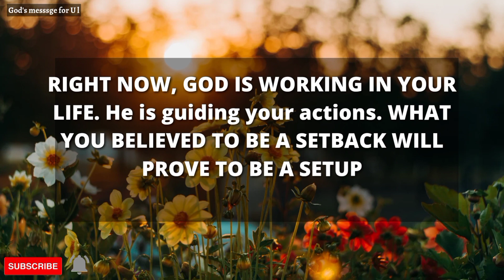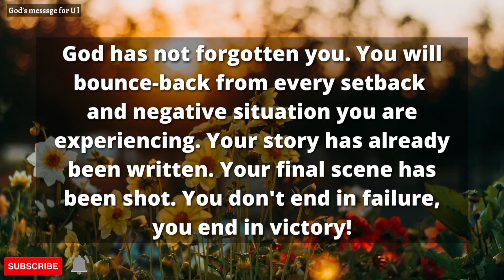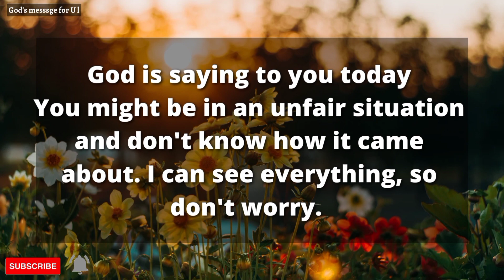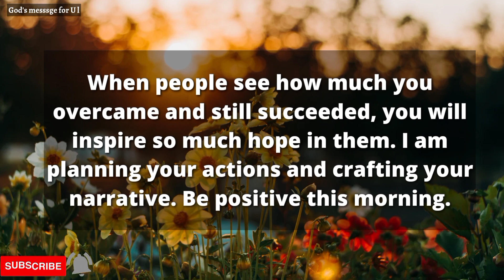Say these Secret Prayer that produce miracles 🙏 | prayer for Financial increase ✝️